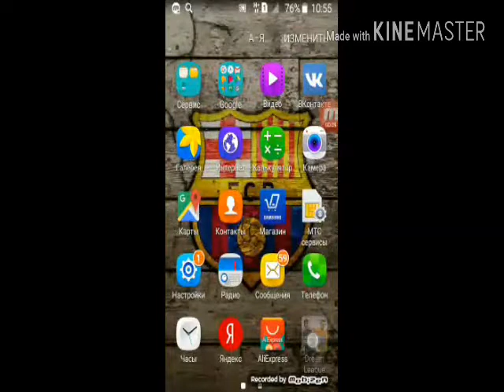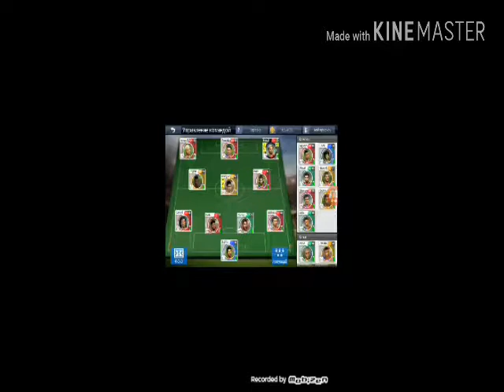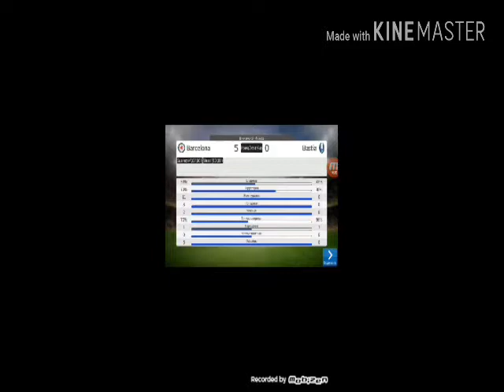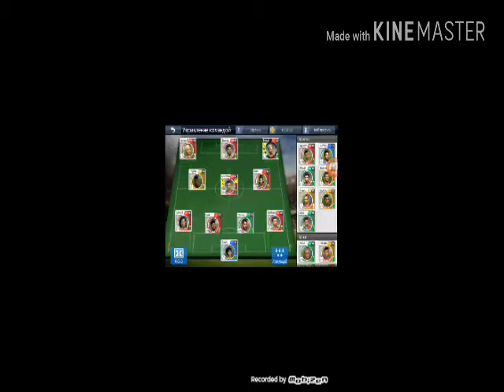Let's play|Dream League Soccer|DLS!